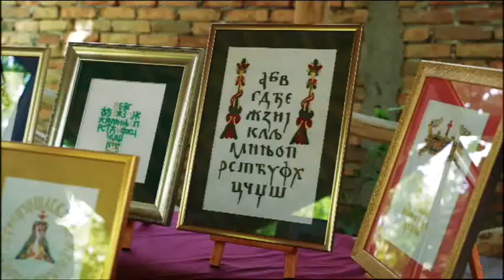NTV Jutro 02.06.2022. Milan Bogojević, direktor Turističke organizacije Inđija